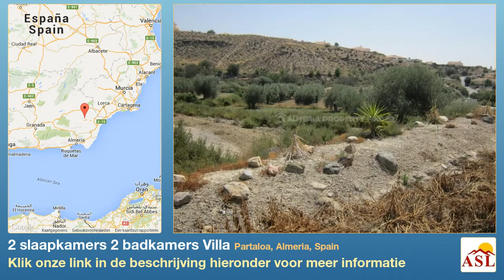2 slaapkamers 2 badkamers Villa te Koop in Partaloa, Almeria, Spain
Meer informatie op Villa te Koop in Partaloa, Almeria, Spain met 2 slaapkamer, 2 badkamers

Mooie privé 2 slaapkamer villa te koop in Almeria, gelegen op een rustige locatie op loopafstand van de kleine stad van Partaloa.

Toegangspoorten leiden in een grind parkeerplaats met ruimte voor verschillende auto's, en een pad leidt via tot de privé zwembad met een 8x4m zwembad ligt in een gebied van grote betegelde patio, met een baksteen gebouwd barbecue en een fantastische buitenbar met schaduwrijke zitplaatsen gebied. Aan de ene kant van de patio stappen leidt omhoog tot een verhoogde zithoek met functie fontein, en aan de zijkant van de villa is een kleine toegangspoort leidt door naar de achterste tuin met riant uitzicht. De achterste tuin heeft een oppervlakte van betegelde patio, een voertuig toegangspoort met veel ruimte voor het parkeren van een camper / caravan, en de rest is momenteel een leeg doek voor landschapsarchitectuur.

Aan de voorzijde van de villa is een overdekt terras met uitzicht op het zwembad, en dubbel glazen panelen deuren leiden naar een grote lounge met vrijstaande hoek houtkachel. Dubbele deuren leiden door naar een zeer ruime inbouwkeuken met veel ruimte voor een eettafel met stoelen, en er is een deur die uit naar de achterste tuin. De witte goederen, met inbegrip van een elektrische kookplaat / oven en afzuigkap, wasmachine en afwasmachine, samen met alle meubilair in de eigenschap openstaan voor onderhandelingen.

Vanuit de lounge leidt een boog in een kleine hal die toegang geeft tot de slaapkamers en badkamers. De master slaapkamer heeft een ingerichte garderobe met een opslag alkoof hierboven, en een ensuite badkamer met bad met douche, wastafel en toilet. De tweede slaapkamer heeft een deur in de familie badkamer die bestaat uit een aparte douchecabine, bad met douche, toilet en een wastafel instellen in een eenheid ijdelheid. De familie badkamer heeft ook directe toegang vanaf de gang. Bovendien, heeft het pand een berging en een externe spiraaltrap aanloop naar een dakterras met uitzicht op de tuin en het omliggende platteland.

De kleine stad van Partaloa biedt een paar tapasbars en is rond een wandeling van 20 minuten, en de grotere stad van Albox die biedt alle voorzieningen is ongeveer 10 minuten met de auto.